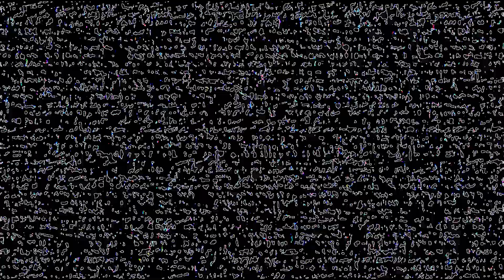Miscreated: Don't stay awake for to Long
You gotta love this game :)